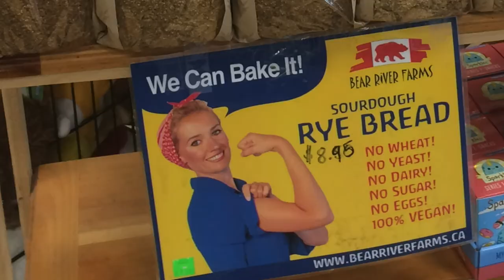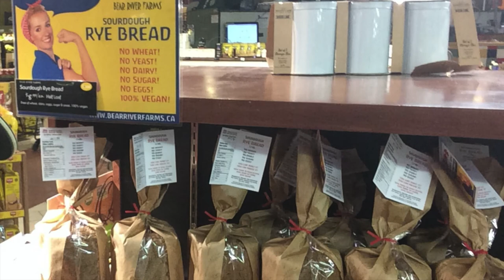Introduction to Bear River Farms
Bear River Farms is a small diversified Biodynamic Farm located in Nova Scotia, Canada. We are certified organic by EcoCert and accredited by Demeter Canada for over 15 Years.

We aim to be as self-sufficient and as independent as possible. Everything on our farm grows at its own pace. Nothing is forced to grow faster or to produce more.

We keep a small herd of cattle, pigs and chickens and grow different cereals and hay. Our well-known Sourdough Rye Bread and Flour Products are available in Health Food Stores and Farm Markets across the Maritimes.

We want to set an example of how to start, renew, and operate a small farm enterprise and how to save and protect the soil, the seeds, the breeds and a safe source of comprehensive nourishing food, for now and for following generations.

If you are a customer of our products, a small scale farmer, homesteader, or if you plan to convert your farm to Biodynamic please subscribe to our channel and follow us on twitter:

Acoustic Guitar 1 von Audionautix unterliegt der Lizenz Creative-Commons-Lizenz "Namensnennung 4.0".